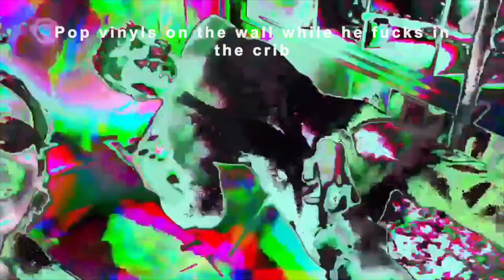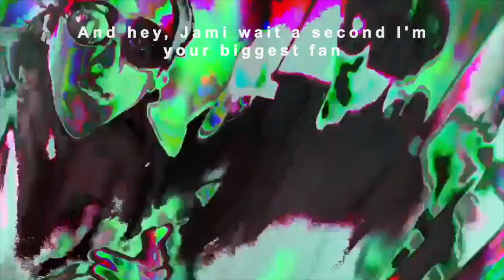Grow Up Little Piss Baby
An ode to Alex Wylie, offical music video for "Grow Up Little Piss Baby"

Original song by 100 gecs - hand crushed by a mallet
Lyrics: Thomas "Dark Monkey" Howard
Vocals: Aaron "King Kong" Anquetil